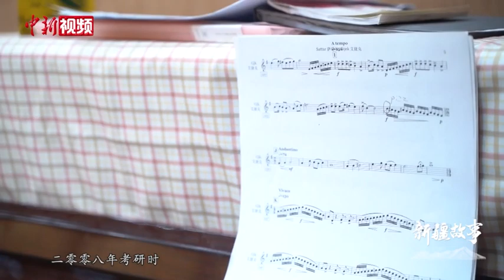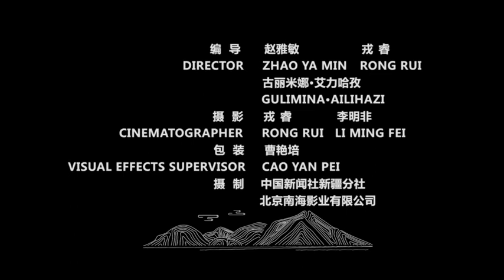新疆青年女指挥家：向世界展示新疆音乐魅力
如果说情感是音乐的灵魂，那指挥便可以看作是整个乐团的灵魂。34岁的努尔巴纳·依明是新疆艺术剧院民族乐团常任指挥，也是新疆唯一一名女指挥。
        新疆民族乐器资料和现成乐谱较少，为了将交响乐指挥的方法融入新疆民族音乐的指挥，  努尔巴纳经常到民间艺人中采风、向乐团里的老艺术家们讨教。努尔巴纳说，舞台没有大小，每一场演出都是独一无二的。每当音乐响起，  她就会沉浸其中，享受这“最美妙的一刻”，这就是音乐的魅力。
        未来，她希望能创作出更多优秀的作品，和新疆的艺术家一起走进维也纳金色大厅举行音乐会，让更多人了解新疆音乐的魅力，向全世界展示新疆人的风采。